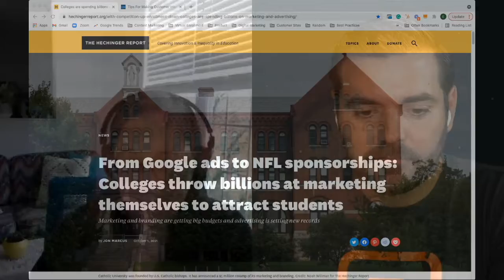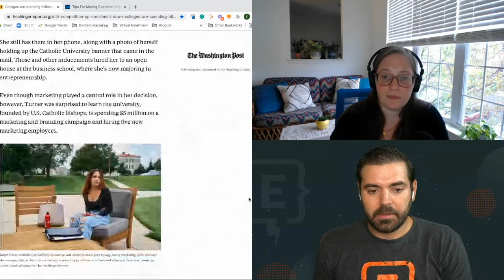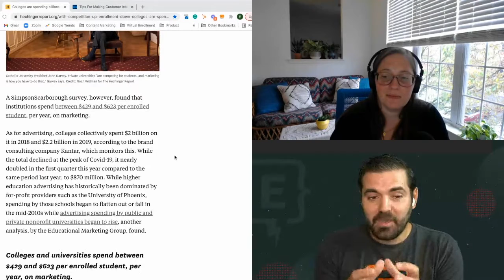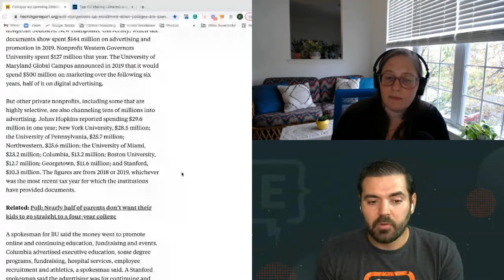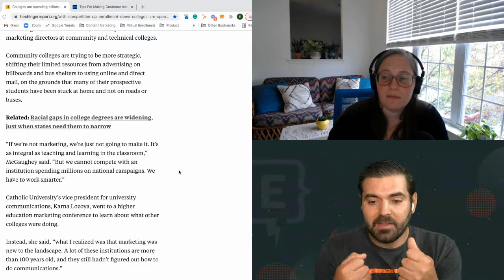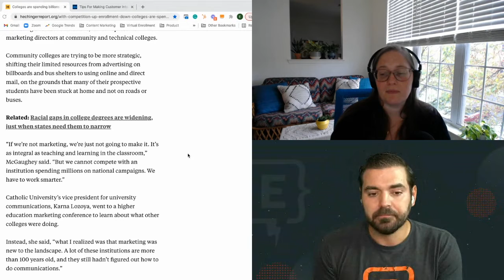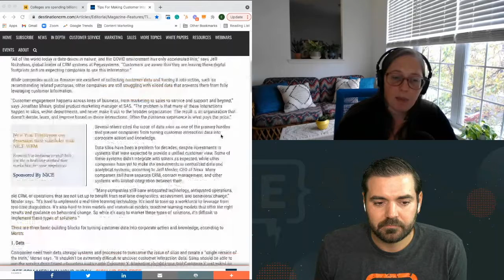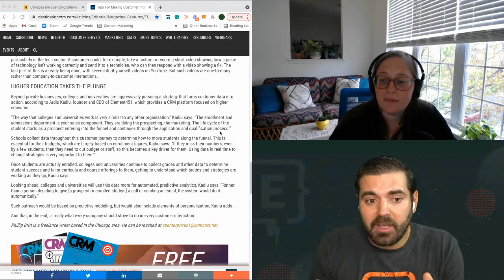Marketing & Student Interaction Data | In Your Element - Higher Ed News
Ardis Kadiu, CEO and Founder of Element451, and Erin Newton, Head of Marketing, discuss the latest news in higher education. .